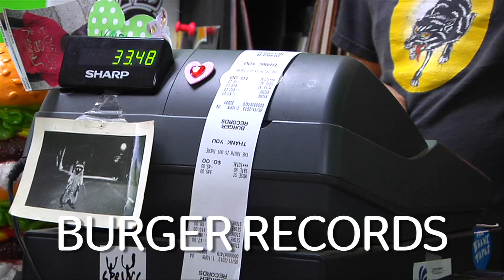SoCal Beat Episode 19 PROMO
On this week's episode of SoCal Beat, Julie Garcia gives you the retro dreampop of Summer Twins, the glossy shoegaze garage sounds of LA's Cobalt Cranes, the Turkish rock of Twenty7 and the story behind the quirky music shop and label, Burger Records.